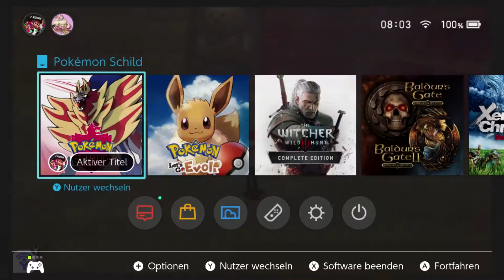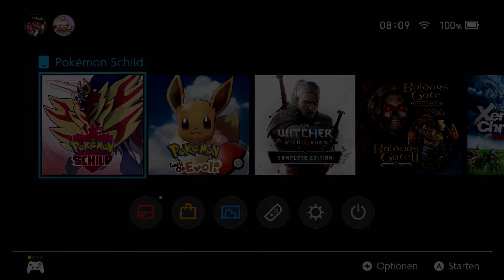Der Zwillingstempel? Let's Play Pokémon Schild Part 83 Deutsch DLC Die Schneelande der Krone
Let’s Play Pokémon Schild  (Deutsch / German /Nintendo Switch / DLC Die Schneelande der Krone/ Gameplay / Walkthough / Commentary / Blind / Edition Pokémon Schild, nicht Pokémon Schwert )

Part 83: Der Zwillingstempel?

Willkommen in der Welt der Pokémon!
Die Galar-Region ist ein wunderbarer Ort
voller unberührter Natur und bezaubernder Städte.
Also ein Ort an dem die Menschen mit den Pokémon im Einklang leben.
Und um genau diese Pokémon geht es hier.
Erstaunliche Lebewesen die wir nicht mehr missen wollen.
Ob im Himmel , zu wasser oder an Land überall sind sie zu finden.
Manche Menschen wetteifern miteinander,
indem sie die Pokémon, die sie trainieren,
 im Kampf gegeneinander antreten lassen.
Das sind Pokémon-Trainer.

Sollte dir das Video gefallen haben,

Dankeschön ich hoffe ihr hab spass :)

Wenn du etwas Trinkgeld da lassen möchtest :)

Info zur Folge:

Wir sind im DLC Die Schneelande der Krone.

Nachdem wir das Legendäre gefangen haben.

Suchen wir die Restlichen legendären.

Jetzt  müssen wir uns für
ein Pokémon entscheiden.
Dafür müssen wir das jeweilige
Zeichen auf dem Boden bilden.

Weiter Daten:

Plattform: Nintendo Switch
Titel: Pokémon Schild
Erschienen in Deutschland: 15. November 2019
Entwickler: Game Freak
Publisher: Nintendo
Genre: Rollenspiel